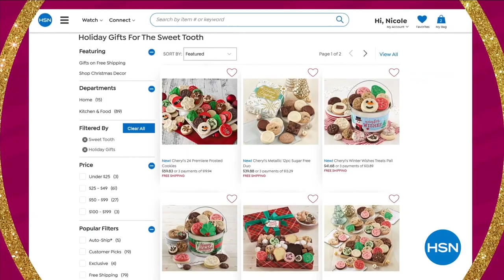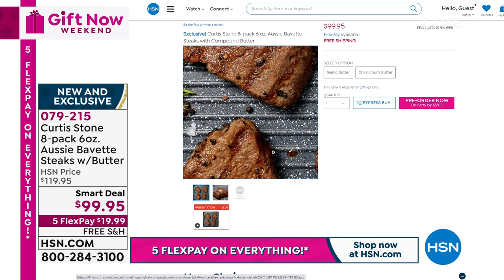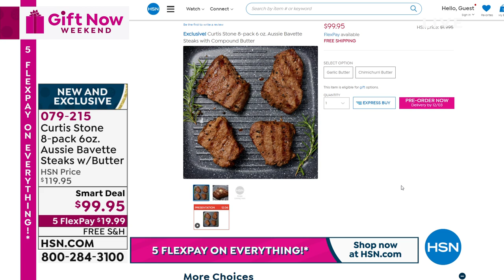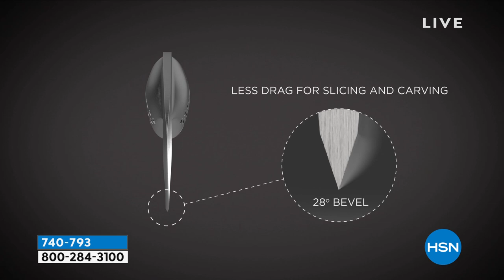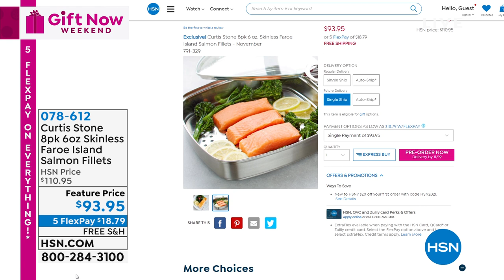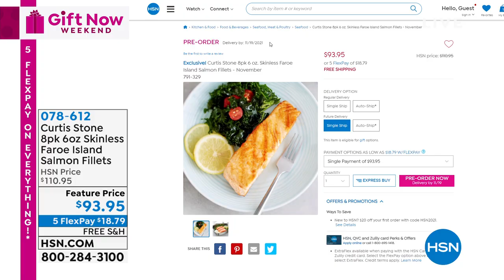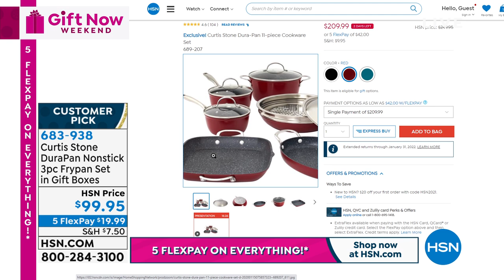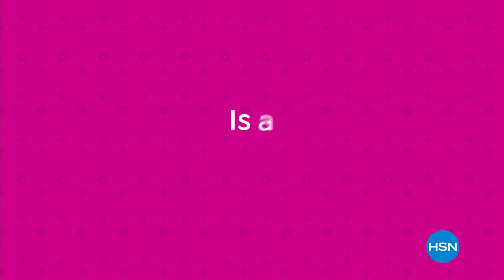HSN | Chef Curtis Stone Holiday Prep 10.31.2021 - 04 PM